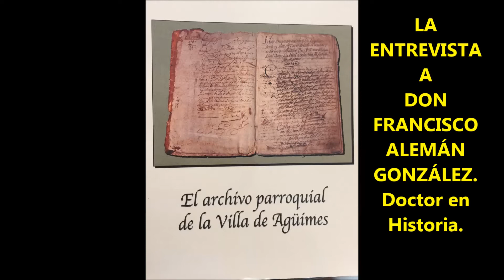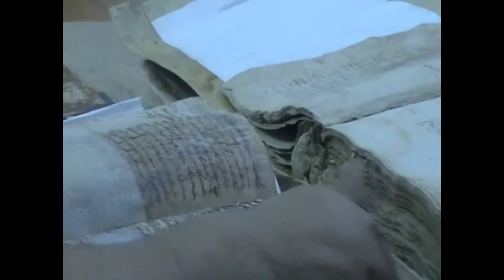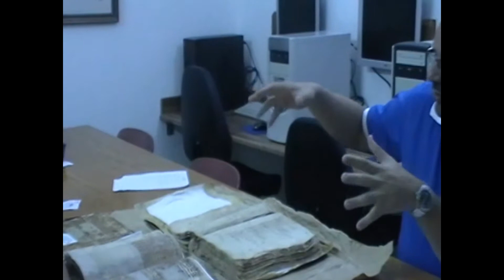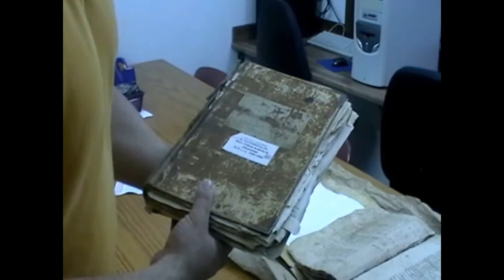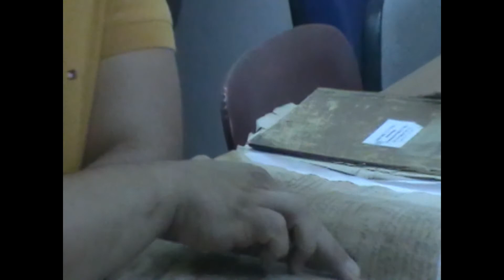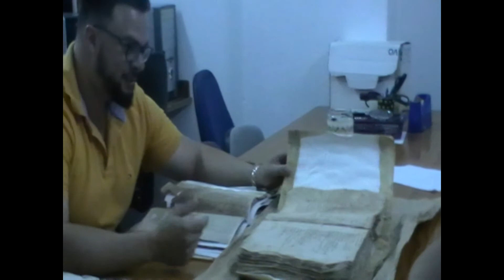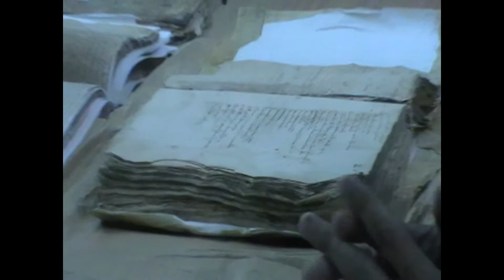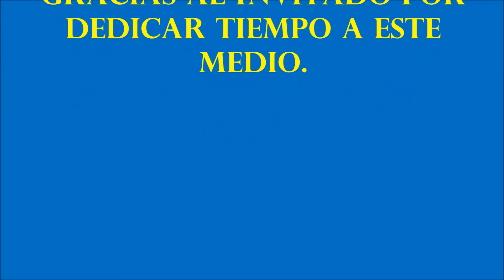LA ENTREVISTA A DON FRANCISCO ALEMÁN GONZÁLEZ.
Entrevista realiza Don Francisco Alemán González,Doctor en Historia
y responsable de la organización del archivo y patrimonio parroquial,
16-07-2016